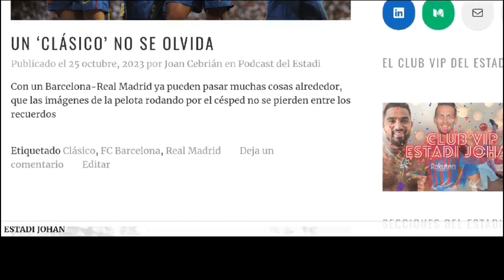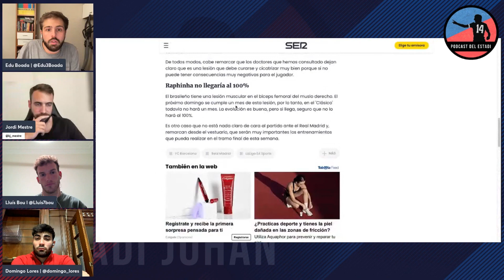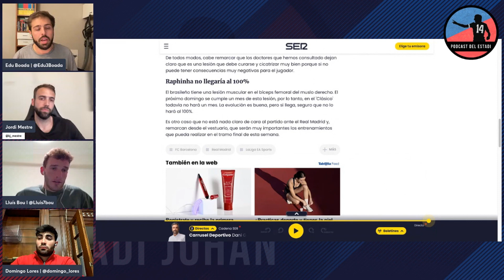✂️ PREVIA DEL CLÁSICO: FC BARCELONA vs REAL MADRID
Fragmento del último PODCAST DEL ESTADI dónde nuestros queridos Edu Boada, Domingo Lores, Jordi Mestre y Lluís Bou divagaron sobre el Clásico que enfrentará el sábado a Barça y Madrid.

¡Aquí nos podéis leer!